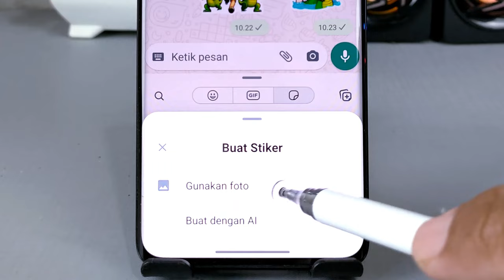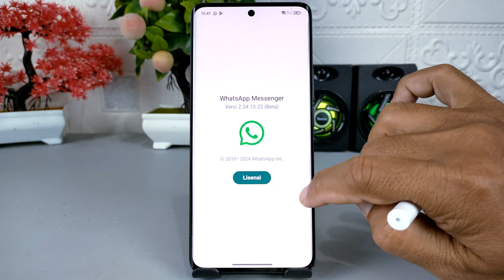Fitur Baru WhatsApp 🔥 Membuat Stiker Menggunakan AI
Assalamualaikum apa kabar teman-teman semua, baru-baru ini WhatsApp menambahkan fitur baru di dalamnya yaitu membuat stiker secara langsung menggunakan ai

Sebelumnya, di dalam aplikasi WhatsApp kita bisa membuat stiker secara langsung dari foto yang ada di galeri, nah untuk saat ini sebagian pengguna Whatsapp beta sudah bisa menggunakan fitur baru yaitu membuat stiker secara langsung menggunakan ai.
Cara untuk menggunakannya, silakan kalian ketikan kata perintah untuk membuat stiker, dan setelah itu WhatsApp akan menampilkan 4 pilihan stiker yang bisa kita gunakan.

Untuk sementara waktu fitur ini baru tersedia pada WhatsApp beta Versi 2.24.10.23, dan untuk saat ini fitur tersebut dibagikan hanya ke sebagian penggunanya saja.
Dan jika kalian ingin mencobanya silakan download pada link di atas, lalu silakan install untuk melakukan update.